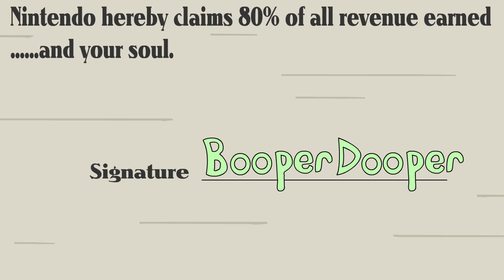Jacksepticeye Animated: Super Mario Maker | UNDERWATER MADNESS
UNDERWATER MADNESS | Jacksepticeye Animated | Super Mario Maker

I want to play Super Mario Maker so bad, but I don't have a Wii U anymore, so I guess I have to settle for watching Jacksepticeye's wacky antics!